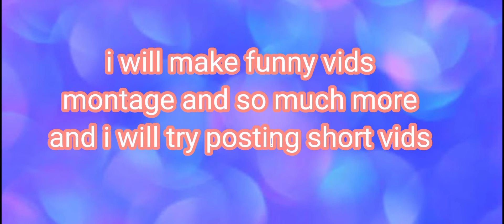Special Montage Video..(Thank you guys for 50 subs)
Music Title:Cradles by Sub Urban